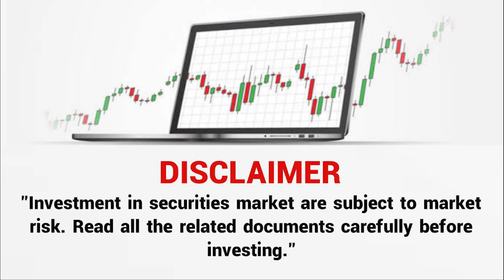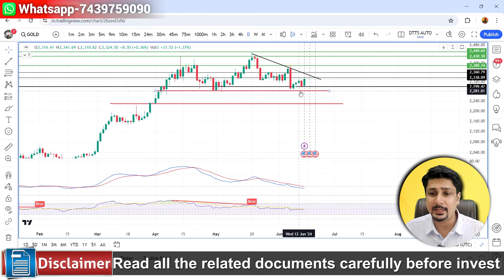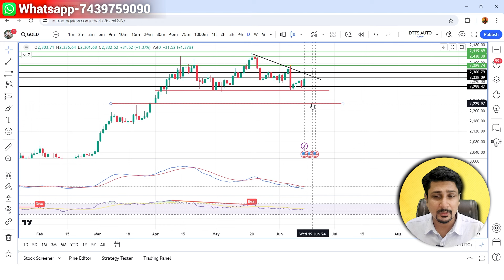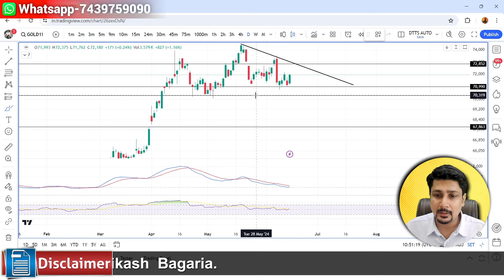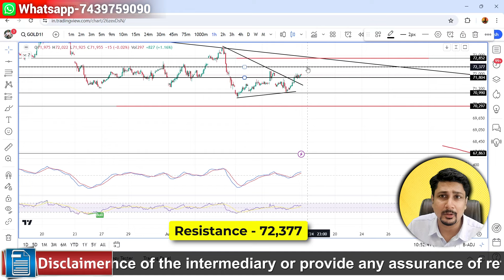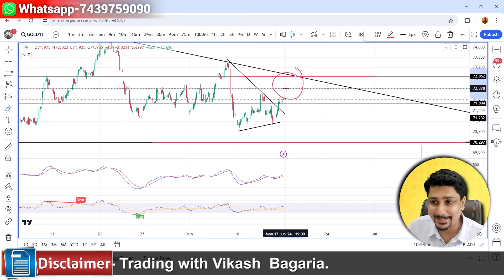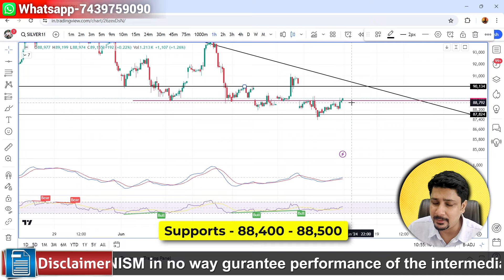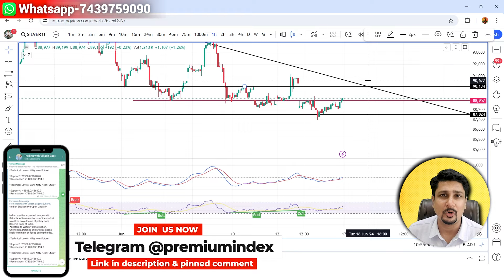Gold Silver Analysis For Tuesday | Gold Silver Prediction For 18 June | Gold mcx Weekly analysis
Silver mcx weekly analysis | Silver Technical Analysis
Gold Price Prediction For Tuesday | Silver Analysis | Gold Price Forecast | Gold News
About:
I have launched Chart N Trade as an initiative for the young generation who is interested in Learning and start taking informative decision the stock markets! Speculation Can Lead to Huge Losses!!
"Registration granted by SEBI & Certification from NISM in no way guarantee performance of the intermediary or provide any assurance of returns to Investors."

gold price
gold prices
gold mcx analysis
gold price news today
gold weekly technical analysis
gold daily technical analysis
gold price forecast
xauusd gold Elliott wave analysis
gold price 2024
gold technical analysis 18 June 2024
gold daily forecast
gold price prediction 18 June 2024
gold silver price
MCX gold price
gold 2024
commodity
gold and silver
silver price
silver prices
mcx silver latest news silver price
silver price predictions
Stock market
silver price today
Silver mcx analysis
commodity
silver mcx latest analysis
mcx silver news today
silver price
silver analysis today hindi
silver price news today
mcx silver news today live
silver mcx live trading
silver news
forex forecast
silver weekly analysis
silver mic news today